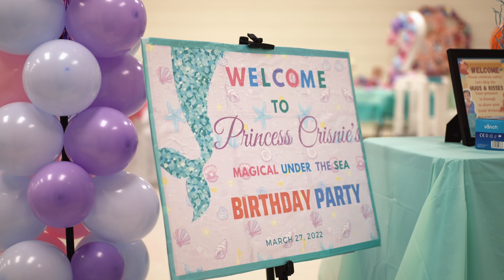Princes Crisnie @ 2 highlights 4K